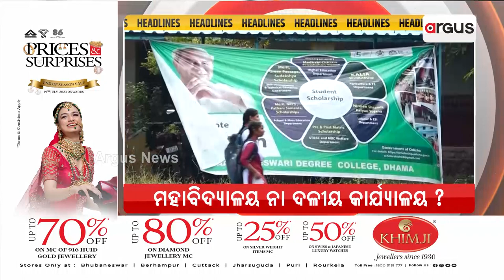Headlines 10am | 05 Oct 2023 | Argus News